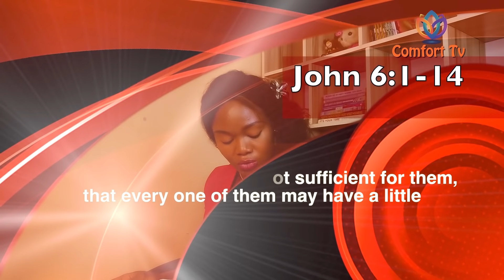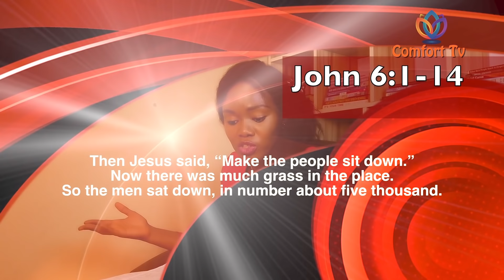YOU MAY BE BROKEN, BUT NOT DESTROYED | One on One With Kify Duruji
There is no experience in your life that is designed by God to be wasted. God knows and allows you to have fragments that He could use to change your life, impact your generation or bring glory to His holy name.

Your fragments may be disgusting and not what you want to talk about but it is for a purpose. find out what your fragment may be and what to do with it.

YOU ARE WELCOME TO BE A MENBER OF THE FAMILY
Please checkout DCCF channel to find how you can help bring hope to a hungry and homeless child. become a partner of Comfort TV and donate to support Divine Comfort Charity Foundation.
Shalom!